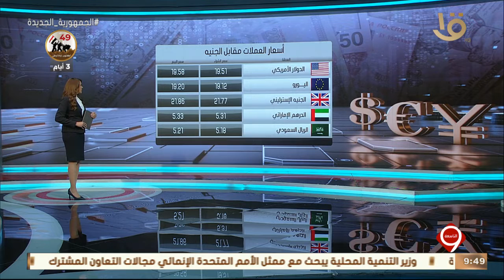نشرة التاسعة | النشرة الاقتصادية.. أهم أخبار المال والاعمال